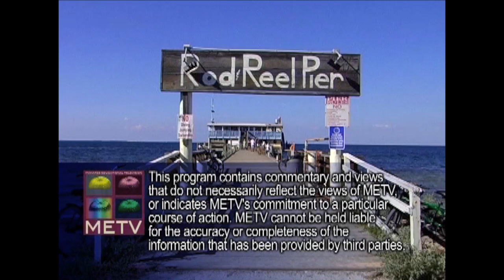Focus One - Consortium of Colleges on the Creative Coast